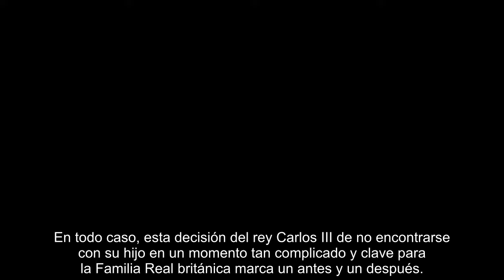El príncipe Harry lanza un comunicado de ur.gencia a su llegada a Londres